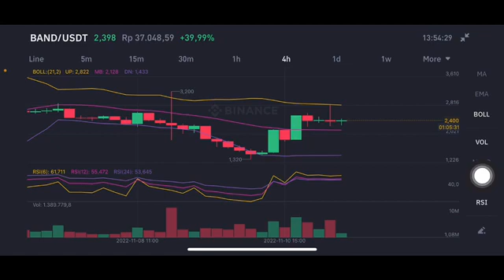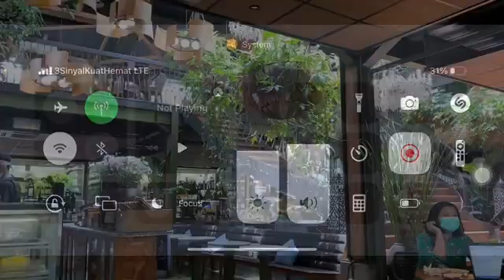BAND PRICE PREDICTION 2022 | BAND PROTOCOL | BAND TOKEN | BAND PRICE ANALYSIS | BAND CRYPTO COIN